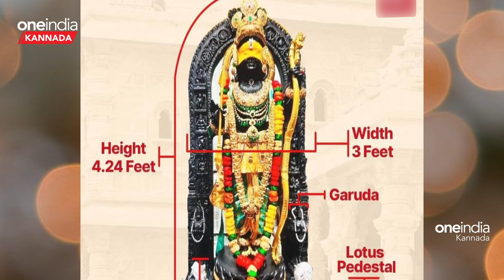First look of Ram Lalla: ಮಂದಸ್ಮಿತ ಮುಖದ ರಾಮಲಲ್ಲಾ ಮೂರ್ತಿಯ ವಿಶೇಷತೆ ಏನು? | Karnataka Sculptor Created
ಅಯೋಧ್ಯೆ ರಾಮ ಮಂದಿರದ ಗರ್ಭಗೃಹದಲ್ಲಿ
ಇರಿಸಲಾದ ರಾಮ್ ಲಲ್ಲಾನ ವಿಗ್ರಹದ ಮೊದಲ ಚಿತ್ರಗಳು ಹೊರಬಂದಿವೆ. ಶ್ರೀರಾಮನ ವಿಗ್ರಹದಲ್ಲಿ ಸಹಸ್ರಾರು ದೇವತೆಗಳು ನೆಲೆಸಿದ್ದಾರೆ. ಅಯೋಧ್ಯೆಯಲ್ಲಿ ಪ್ರತಿಷ್ಠಾಪನೆಗೆ ಸಿದ್ದವಾಗಿರುವ ಈ ವಿಗ್ರಹದ ವಿಶೇಷತೆಯನ್ನು ತಿಳಿದುಕೊಳ್ಳೋಣ..